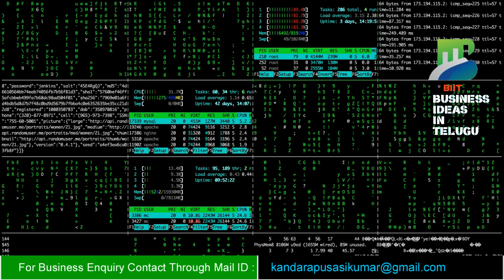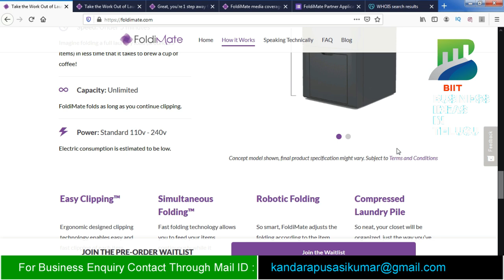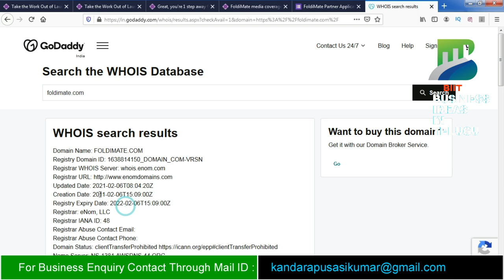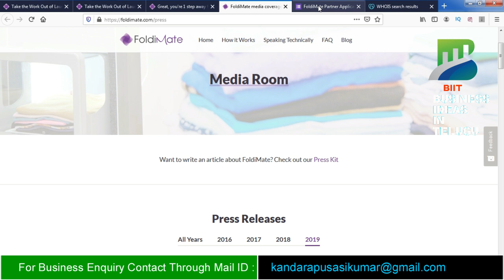బిజినెస్ ! Small business ideas! New business idea's! business ideas ! Low Investment Business Idea